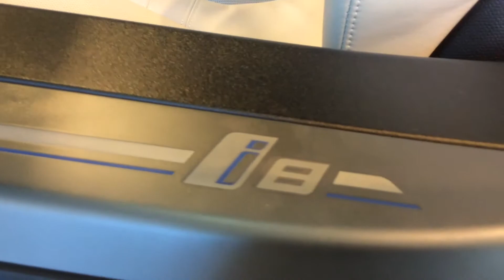BMW i8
Der neue BMW i8 sieht aus, als stammt er aus einem Science-Fiction-Streifen. Im Sportmodus arbeiten die Aggregate zusammen und leisten satte 362 PS, auf Tempo 100 geht's in 4,4 Sekunden.